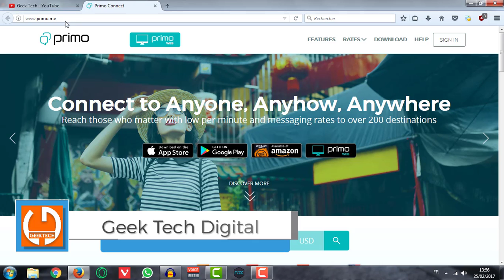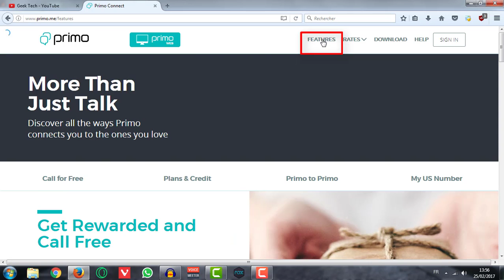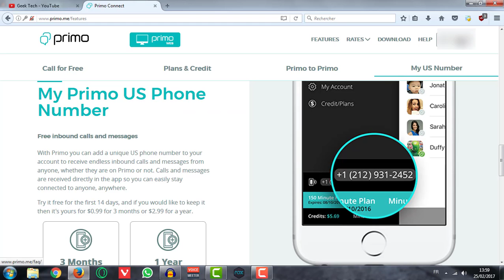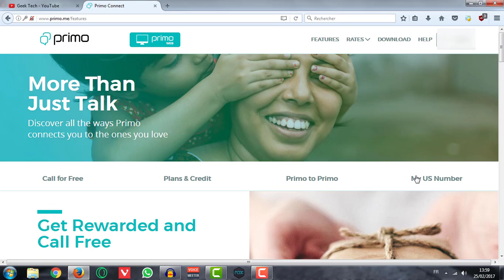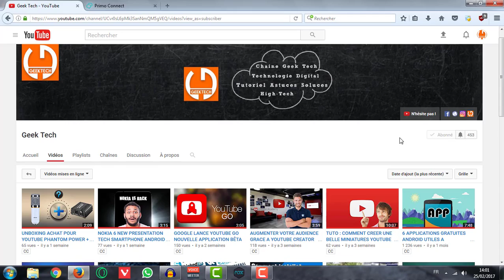Primo Me Applications Google Play & Site Web